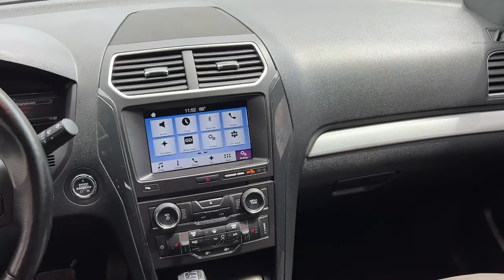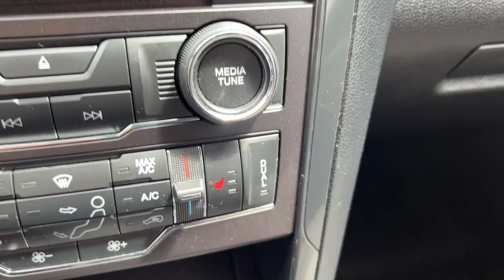2017 Ford Explorer XLT For Sale Billings, Bozeman, Helena, Missoula, Great Falls, Montana (near me)